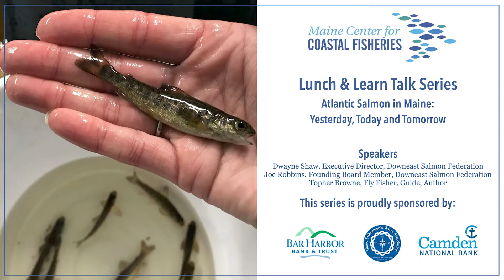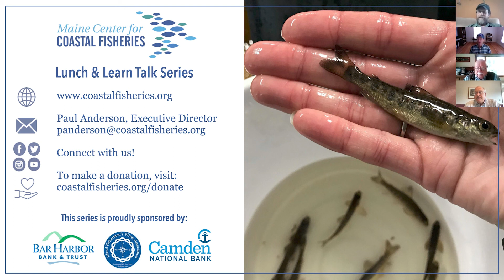Lunch & Learn - Atlantic Salmon in Maine: Yesterday, Today and Tomorrow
Atlantic salmon are native to Maine and New England and considered the “King of Freshwater Gamefish.” Maine is the last state in the nation with endangered populations of these incredible creatures. Join Dwayne Shaw, Executive Director for the Downeast Salmon Federation (DSF); Joe Robbins, DSF founding board member; and Topher Browne, a journalist, as they discuss the fight to save the fish known as the toughest fighter. This one-hour presentation will share how DSF has adopted a scrappy approach to turning the salmon story from tragedy to success.

Presenters:
Dwayne Shaw, Executive Director, Downeast Salmon Federation
Joe Robbins, Founding Board Member, Downeast Salmon Federation
Topher Browne, Fly Fisher, Guide, & Author